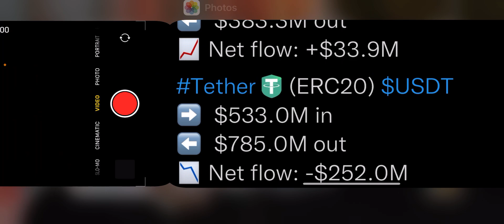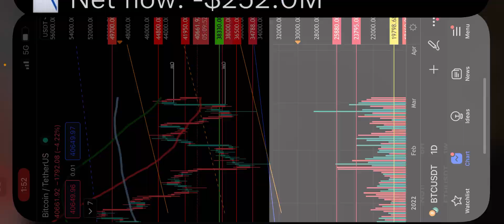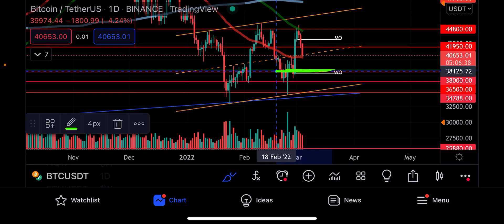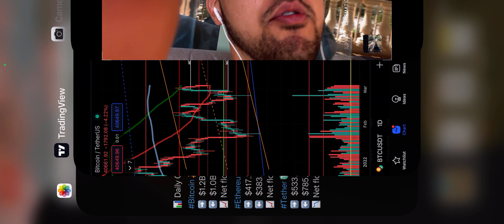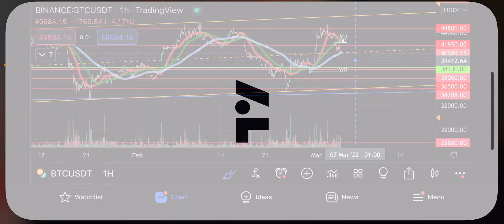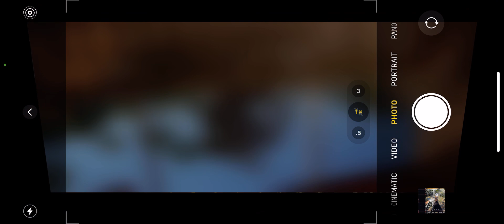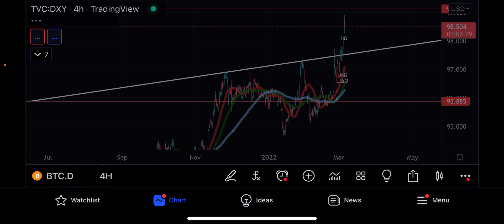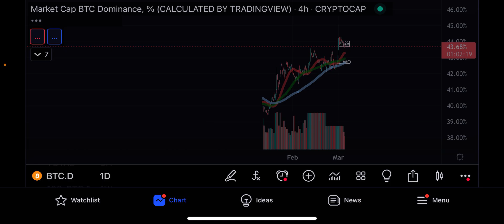BITCOIN WARNING!!! ⚠️ MASSIVE MOVE COMING SOON 🚨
BITCOIN MIAMI 2022 (April 7-8th)

00:00 bitcoin 4d analysis